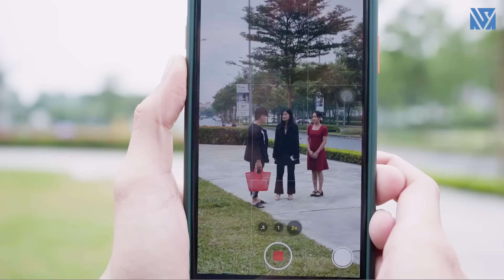Chủ Tịch Giả Nghèo Đi Xem Mắt Bị Ngôi Sao Nổi Tiếng Kênh Kiệu Coi Thường Và Cái Kết - Tập 314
My và Vũ đi xem mắt, My chỉ chăm chăm quay video còn đổi trắng thay đen sỉ nhục Vũ rồi tạt nước vào mặt anh. Vũ không muốn lên hình định bỏ đi nhưng bị My cản trở. Dương ra giúp Vũ nên My tức giận bỏ đi. Dương đến xin làm trợ lý cho My vì phải kiếm tiền chữa bệnh cho cha mẹ bị My hành hạ đủ điều. My gặp Hải đinh giở trò lừa đảo quay video nhưng Hải không đồng ý nên bị My vu oan. Dương nói đỡ cho Hải thì bị My tát. Vũ từ xa đã quay video toàn cảnh sự việc. Hôm sau My đến công ty Vũ xin ký hợp đồng, Dương phát hiện My đăng thông tin sai sự thật về Hải liền tức giận. My đe dọa Dương đúng lúc Vũ vào đã đuổi My và đăng đoạn video giúp Hải giải oan.